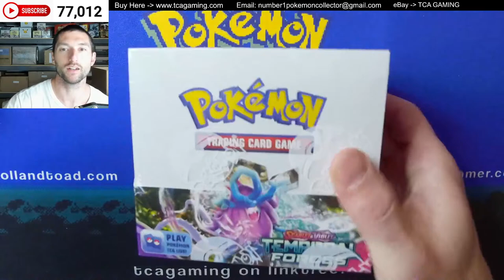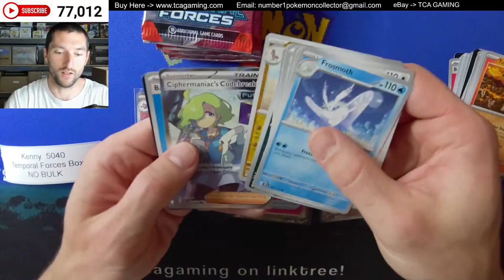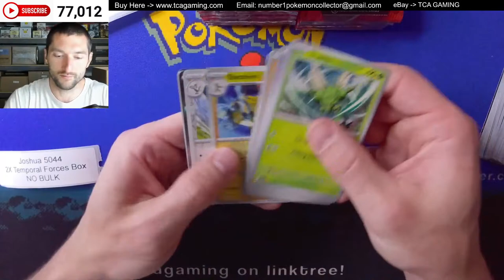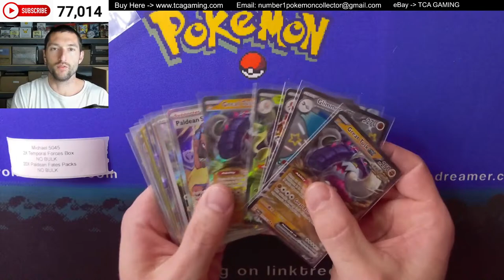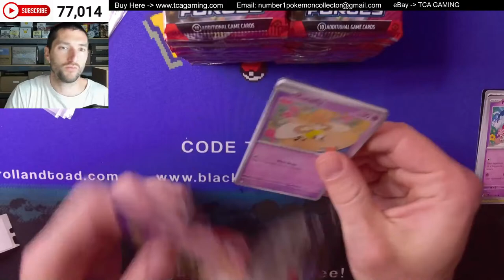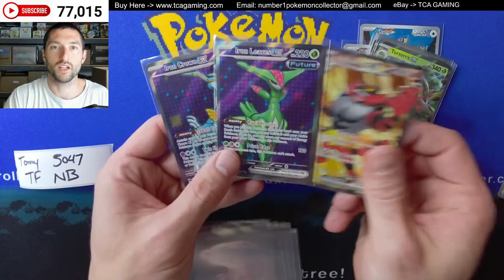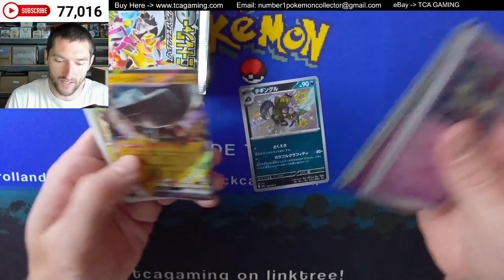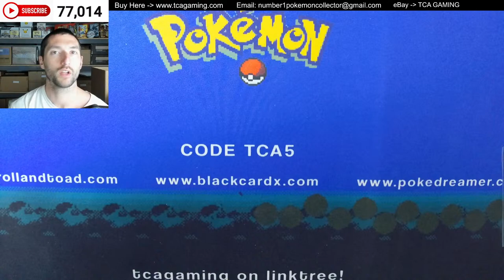Opening SV TEMPORAL FORCES Pokemon Packs & More !!!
My EBAY Store

IF you want alerts on when new items drop for the

My Mailing Address:
TCA Gaming